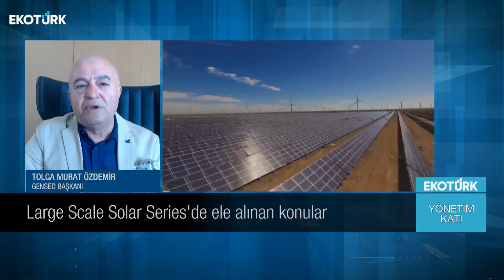Yönetim Katı | Tolga Murat Özdemir | Serdar Pazı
İş dünyasının önemli isimleri Yönetim Katı'nda buluşuyor. Serdar Pazı'nın sunduğu Yönetim Katı'nın bugünkü konuğu; Gensed Başkanı Tolga Murat Özdemir oldu.